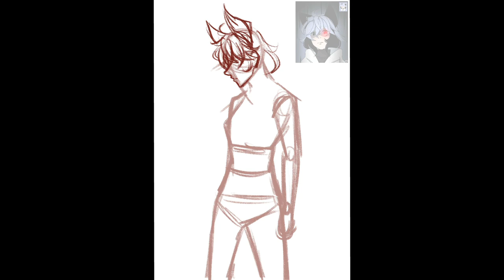Speedpaint - Paint gunner (happy birthday gift for my friend)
- Song: Bea Miller - Playground | Arcane League of Legends | Riot Games Music

-App used: Procreate ( Ipad Pro, Apple Pencil )

- Twitter: @ning_bunny ( warning: NSFW )